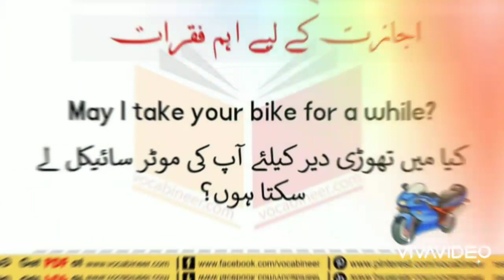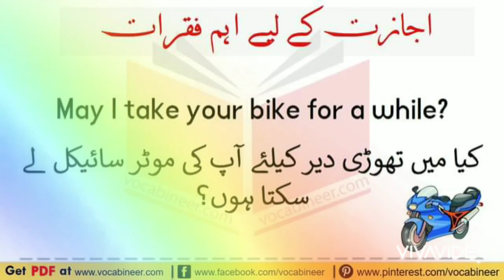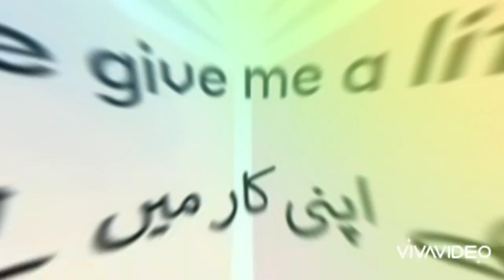Ijazt leny ki English me bole jane wale sentences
English sentences for taking permission